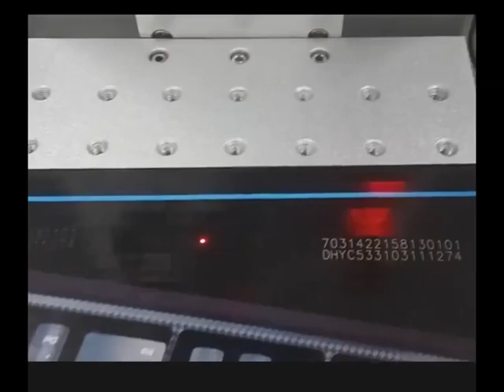fiber working video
Laser marking machine can mark all kinds of metal materials and some non-metallic materials, industrial plastic, electroplates, metal-coated materials, rubbers, ceramics, mobile button, plastic transparent button, Electronic parts, IC, tools, communication products, Bathing products, tool accessories, glasses and watches, jewelry, button decoration for boxes and bags, cookers, stainless steel products and so on.